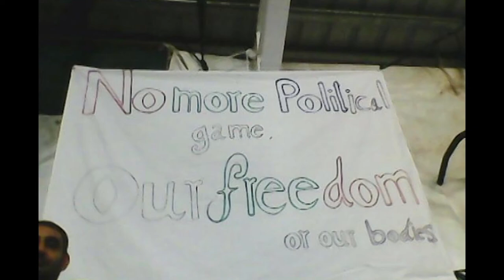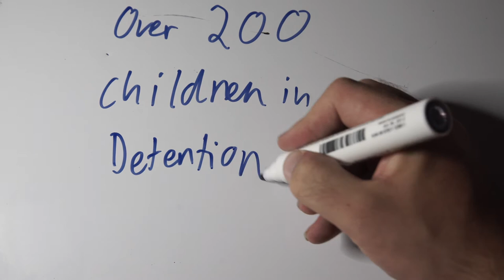Why you must get to the Palm Sunday walk for justice for refugees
Palm Sunday walk for justice for refugees is happening around Australia on March 29 where people from all walks of life are coming out to show their support for refugees.

Perth - 1pm  at St George's Cathedral (38 St Georges Terrace)

Sydney (19 April because of state election) - 1pm Belmore Park

Edited by
Zebedee Parkes